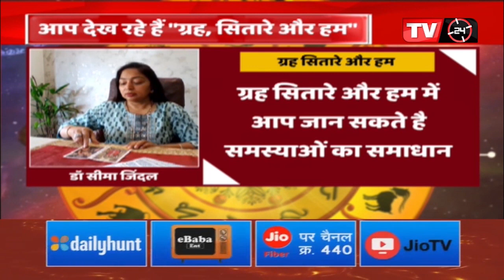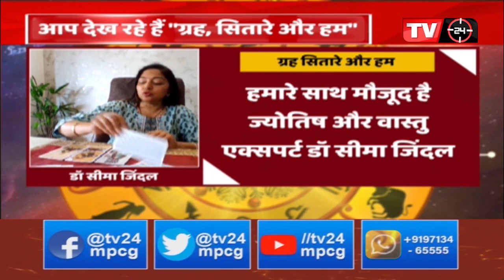ग्रह, सितारे और हम' :- जानिए आज का राशिफल |TV24 MP/CG NEWS